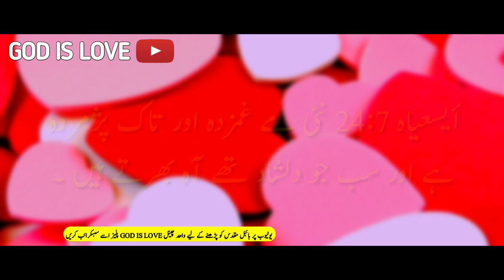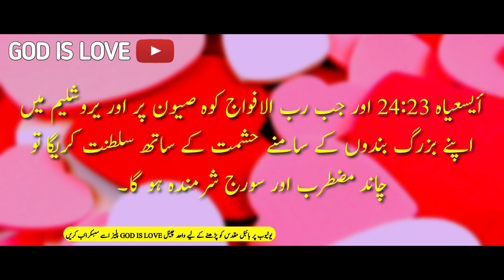Urdu bible | Isaiah 24|یسعیاہ کی کتاب| Bible in Urdu | Taurat in Urdu| یسعیاہ نبی کا صحیفہ